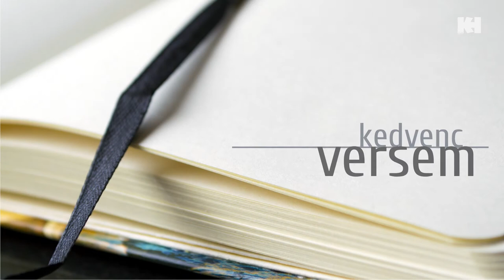Kedvenc versem: Somfalvy Gáborné | Heltai Jenő: Kártyaszerelem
Online verses programsorozatunk következő részében újra Somfalvy Gáborné szavalását hallhatjuk.

2021